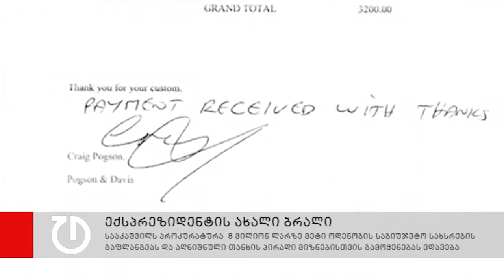ექსპრეზიდენტს საბიუჯეტო სახსრების გაფლანგვას ედავებიან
საქართველოს ექსპრეზიდენტს პროკურატურამ ახალი ბრალი წარუდგინა. ამჯერად უწყება მიხეილ სააკაშვილს 8 მილიონ ლარზე მეტი ოდენობის საბიუჯეტო სახსრების გაფლანგვას და ამ თანხის პირადი მიზნებისთვის გამოყენებას ედავება. სააკაშვილთან ერთად ამავე საქმეზე   ბრალი  სახელმწიფო დაცვის სპეციალური სამსახურის ყოფილ უფროსს თემურ ჯანაშიასაც წარედგინა.